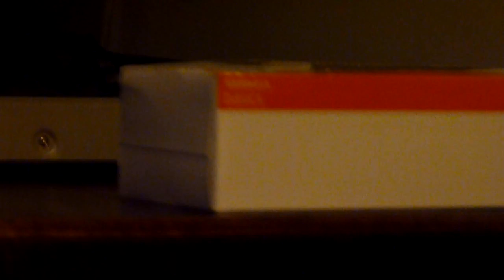Wretched Soul - Studio Part 3 with Producer Chris Tsangarides - The Ecology Rooms March 2012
Wretched Soul in the studio with Chris Tsangarides tracking vocals for the first of two sessions for the forthcoming album.